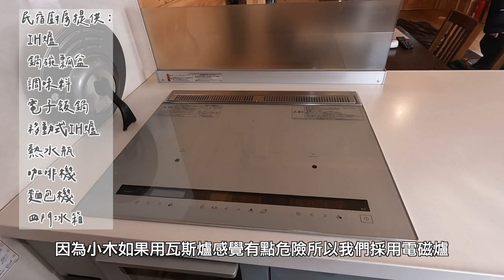開箱日本長野縣豪華小木屋，夢幻雪景台幣XXX萬就能入手？！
下面是白馬阿福小木屋的聯絡資訊，此影片非業配，純粹幫忙在日本打拼的台灣朋友。
阿福冬天是滑雪教練，夏天有登山車,划水及SUP戶外活動的體驗。
阿福是一位很熱心的教練，歡迎大家去白馬可以去找他玩。

小木屋民宿Fuku Lodge
粉絲專頁
白馬大小事，阿福的白馬日記追起來！